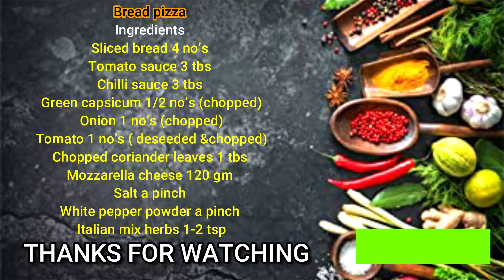Bread pizza recipe | Pizza toast recipe | In Hindi | Chilli Cheese toast | Easy cheesy Pizza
I am Chef Harun Rashid , A professional Chef, welcome to my kitchen.

Pizza is belongs to Italian Cuisine. Pizza bread is a type of sandwich that is often served open-faced which consists of bread, tomato sauce, cheese, and various toppings.
  This pizza is quick & easy to make and great with evening tea or also can serve in Lunch & Dinner as well. It is also like cheese chilly toast or cheese chilly open sandwich. Must try
    Roman pizza, pizza in Lazio (Rome), as well as in many other parts of Italy, is available in two different styles. Take-away shops sell pizza rustica or pizza al taglio. This pizza is cooked in long, rectangular baking pans and relatively thick (1–2 cm). The pizza is often cooked in an electric oven. It is usually cut with scissors or a knife and sold by weight. In pizzerias, pizza is served in a dish in its traditional round shape. It has a thin, crisp base quite different from the thicker and softer Neapolitan style base.